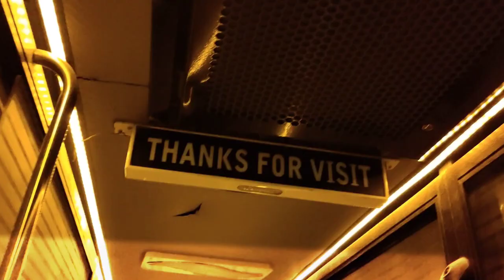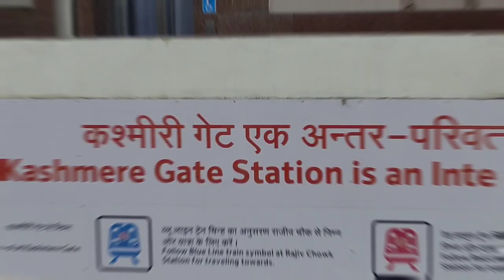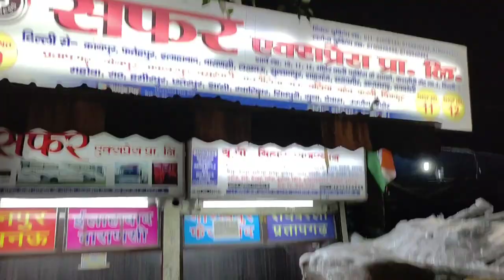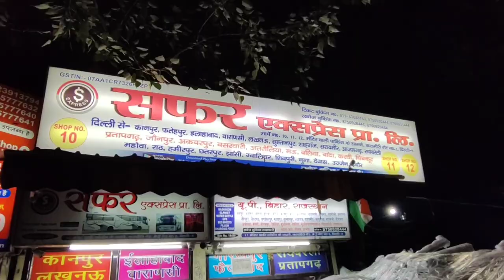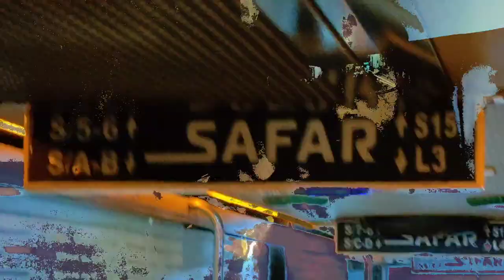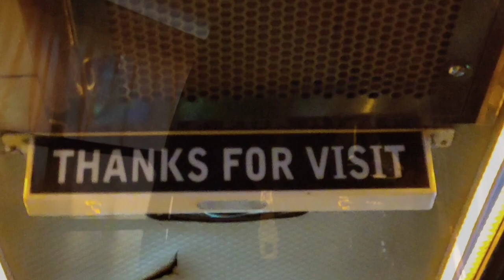Delhi To Kanpur In Luxury Sleeper Bus With Washroom By SAFAR EXPRESS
This video is about journey from Delhi to Kanpur by well known bus travel operator that is "SAFAR EXPRESS PVT LTD." The reason behind making this vlog is just to share my experience to my YT Family as ticket of this bus is very reasonable & every facilities one passenger requires is available inside the bus either its charging port , blanket or its washroom.

Puneet Srivastava
From Kanpur, Uttar Pradesh (INDIA)

Title : You will never see me coming
Artist : NEFFEX

Title : Apolllo
Artist : Patrick Patrikios

Title : My Way
Artist : NEFFEX